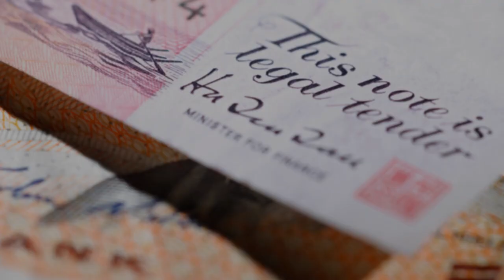Rahsia perkataan suka-duka dari tuan Suhaimi Yusof (Singapura)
Semoga bermanfaat 🤲